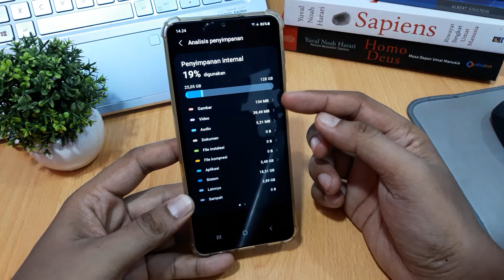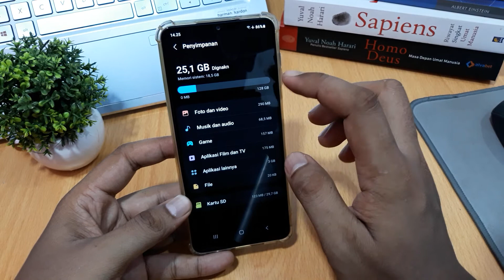Cara melihat penyimpanan samsung A13